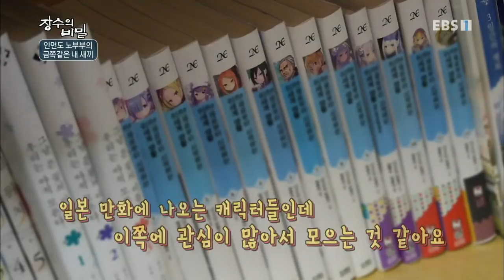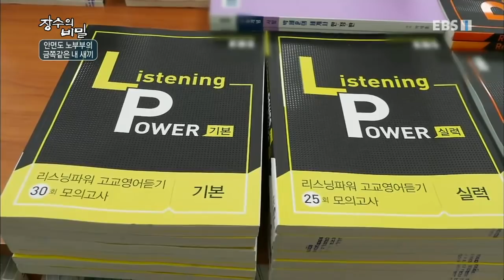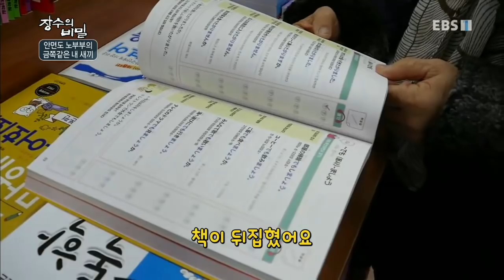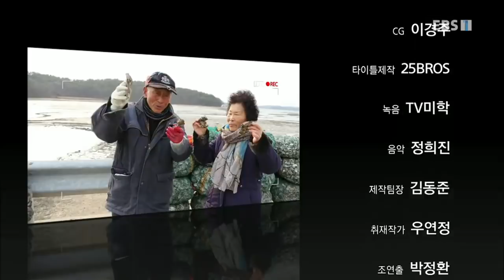장수의 비밀 - 안면도 노부부의 금쪽 같은 내 새끼_#002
안면도 노부부의 금쪽 같은 내 새끼,

몰아치는 한파에도 제철 맞은 자연산 굴 채취에 한창인 안면도 앞바다! 여든을 바라보는 나이에도 꼭두새벽부터 바다에 나와 일하는 노부부가 있다는데. ,

100년을 살고 있는 그야말로 '살아있는 조상님'들의 장수비결을 통해 우리는 무엇을 얻을 것인가?